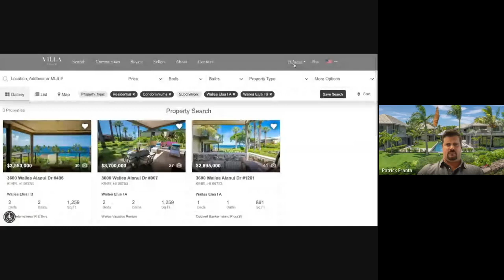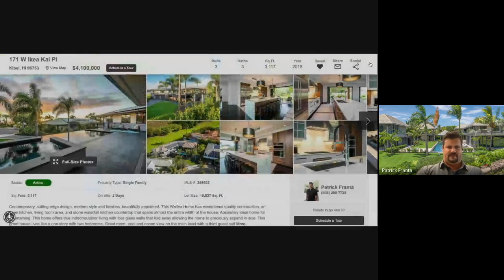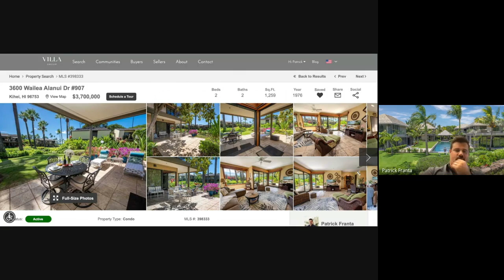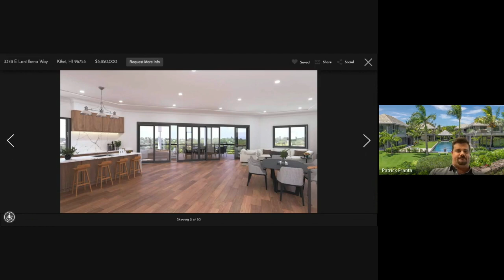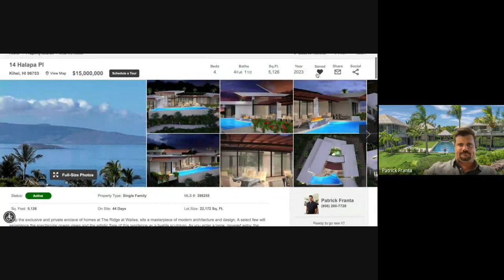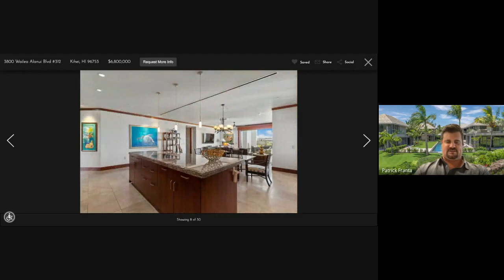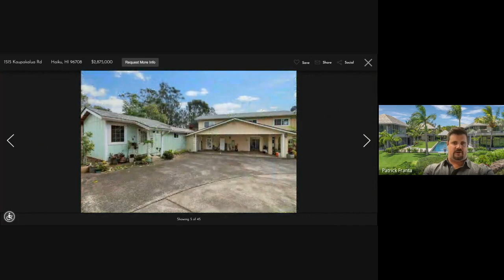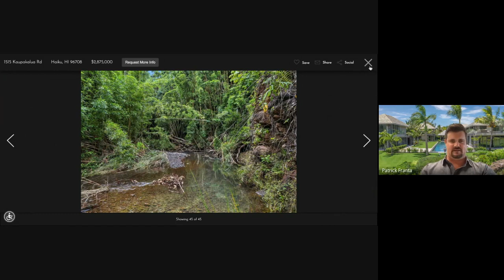Introducing the Pau Hana Podcast | VILLA GROUP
The Villa Group Maui is excited to introduce the Pau Hana Podcast